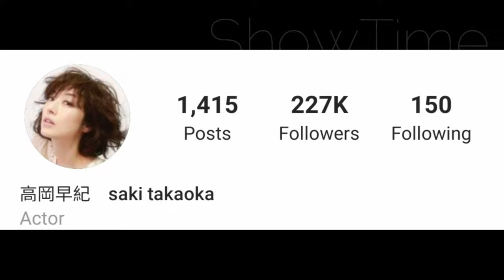Takaoka Saki Lifestyle (Rika Reverse) Biography, Age, Husband, Age, Height Weight, Facts BY ShowTime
Saki Takaoka Lifestyle 2021(Sakura no Tou) Biography, Net Worth, Age, Husband, Age, Height Weight, Facts BY ShowTime

From an early age, he learned classical ballet at the Yasuda Ballet School in Fujisawa City . Started performing arts activities as a model for the magazine "Seventeen", and co-starred with actor Masumi Okada in the TV commercial of "Madras" in April 1988 . Debuted in the entertainment world with this commercial. On the 30th of the same month , he made his debut as an idol singer with the CM song "Mayonakano Sabrina" . Wink , Ritsuko Tanaka , Hikaru Nishida, etc. were among the synchronous singer debuts . In 1989, he made his movie debut by appearing in the movie "cf Girl". In June of the same year, the first album "Sabrina" was released. In 1990, he appeared in the movie "Bataashi Kingyo".

In 1990, after graduating from Horikoshi High School , he appeared in a commercial for House Fruit In Jelly.

In 1992, he published a photo book "WAOOOO !!".